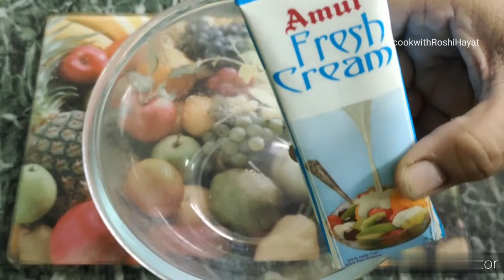Dalgona MilkShake लस्सी शरबत छोडो 3 चीज़ों से बनाएं नया मेंगो दलगोना जो बन जाये सबका favourite ना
Mango 1
Pistachio
Tutti Fruiti

Google 😊
cookwithRoshiHayat 😊🌹🌹